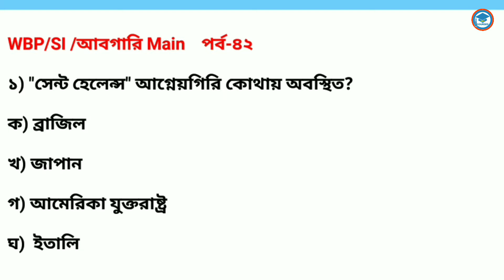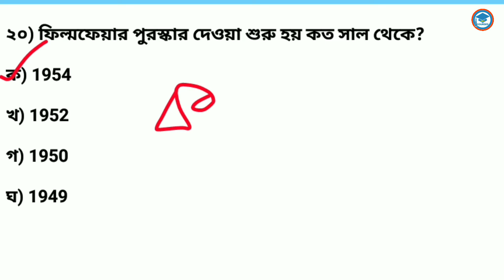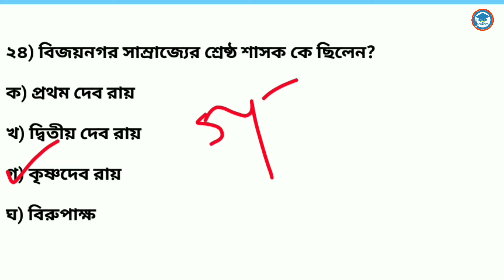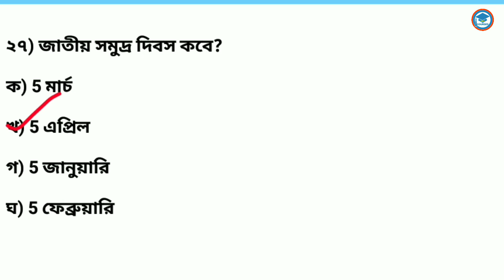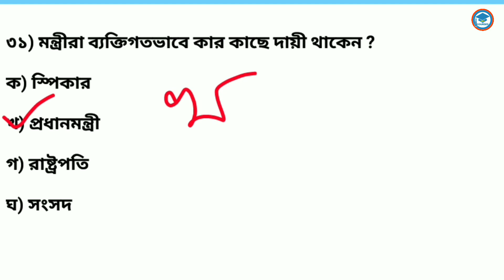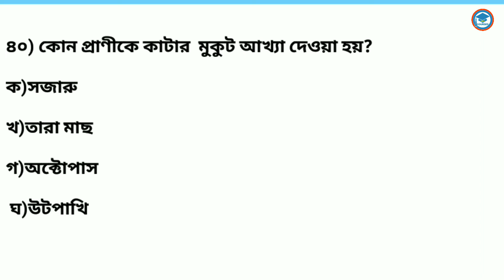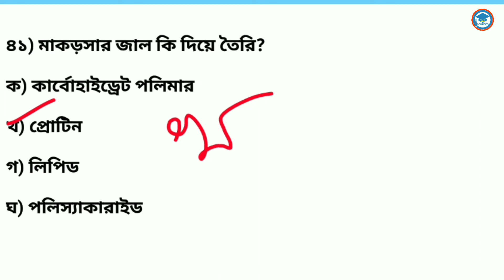WBP | আবগারি Main | SI | GK Mock Test | Series -42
এই ক্লাসে WBP, KP, SI, আবগারি পুলিশের প্রস্তুতির জন্য সিলেবাস ভিত্তিক MCQ আলোচনা করা হবে।

👉current affairs March 2021 in Bengali   | সম্পূর্ণ মার্চ  মাসের কারেন্ট অ্যাফেয়ার্স এর

gk in bengali 2020
gk in bengali language
gk in bengali subject
gk in bengali mcq
gk in bengali version
history gk in bengali
 west bengal gk in bengali
coronavirus gk in bengali
geographygk in bengali
science gk in bengali
WBP gk in bengali
Abgari Constable Main GK in bengali

WB police gk question
Ssc gk question bengali
Bengali gk for jobs exam
Rrb gk question bengali
Rrb previous year question paper west bengal
WB police previous year question
Ssc gd previous years question bengali
Rpf exam question
Rpf previous year question
West bengal police gk question
West bengal police previous year question General knowledge question bebgali
 Rrb group d bengali question
Rrb group d previous year question paper
Abgari Constable Main gk question